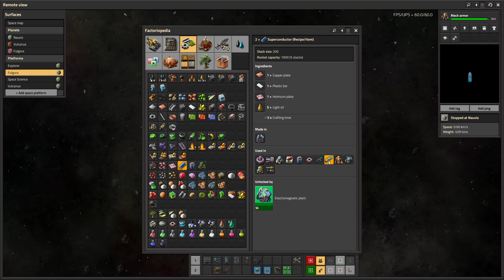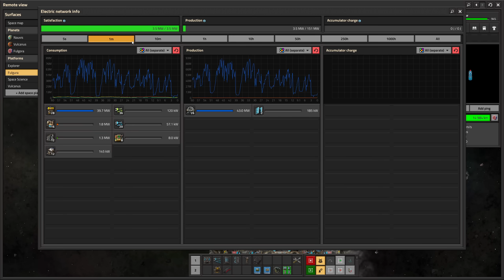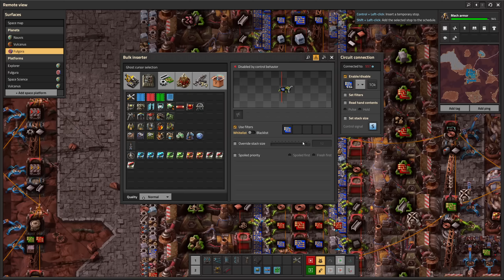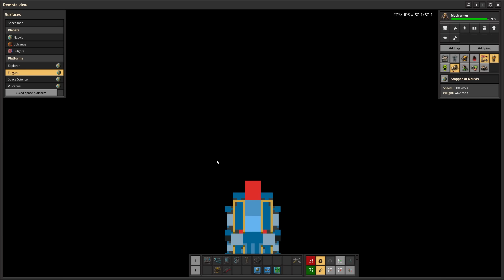Factorio 2.0 Space Age pt. 40 Fulgora Shuttle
Hi, welcome to Factorio 2.0 with the Space Age DLC.
This run will be without mods as mods need time to update and support the DLC, and I want to experience what the developers want the game to be :)